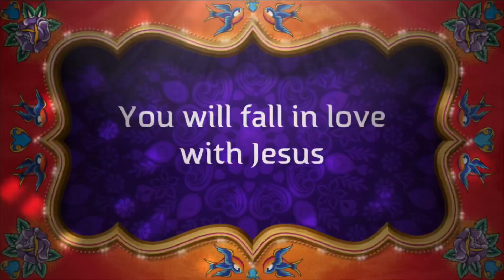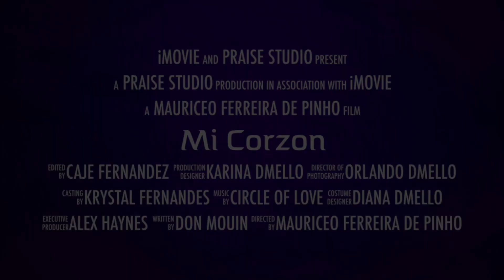Circle of Love ❤️- Releasing this summer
Circle of ♥️ - Cover -Mi Corzon - Trailer -coming out this summer